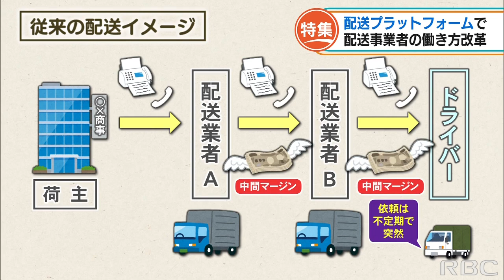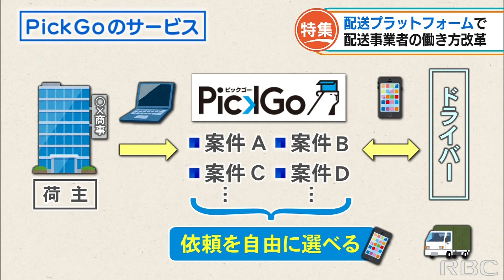“物流業界の風雲児” 元航空管制官が仕掛ける新たな配送プラットフォームとはー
ひょんなことから物流業界に携わり、荷物を「届けてほしい」と「届けてくれる」を直接つなぐ、マッチングプラットフォームを開発し、物流業界に変革をもたらした那覇市出身の男性がいます。創業から9年、順調に成長を続けるサービスの現在地、そして男性の目標を取材しました。2022/07/21